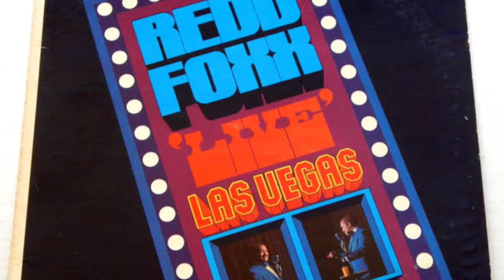10 Junkyard Facts About "Sanford And Son"